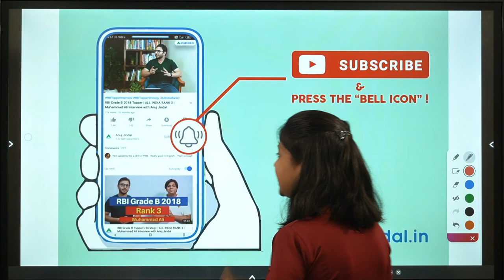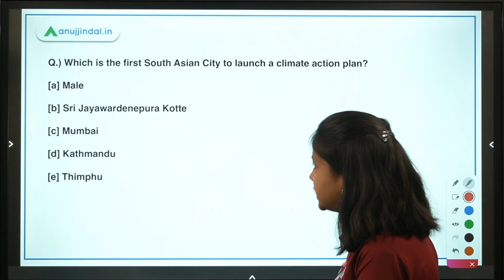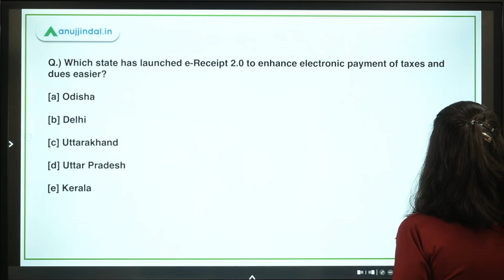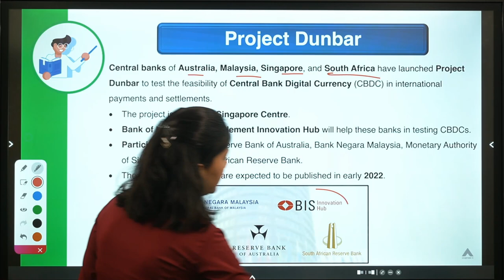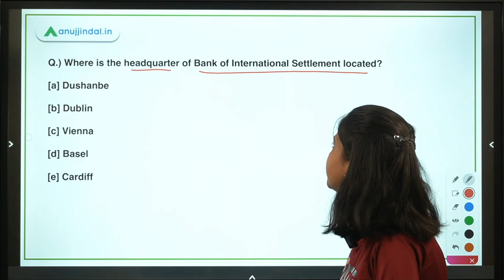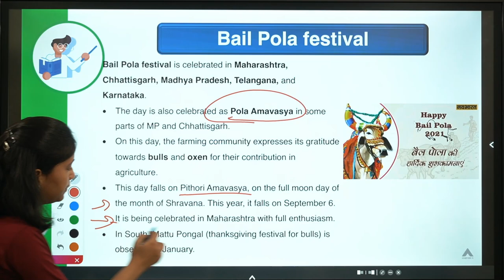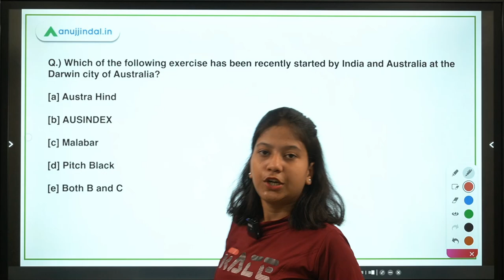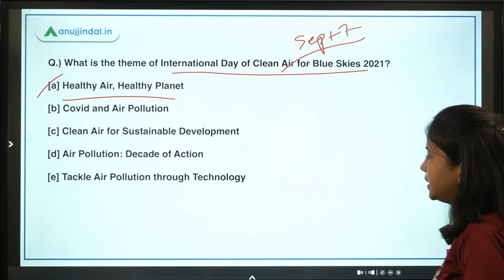RBI SEBI & NABARD | Daily Current Affairs | 19th Buffalo Breed of India | 9 Sep Neha Gupta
In this video, I will discuss Manda buffalo breed, first South Asian City to launch a climate action plan, e-Receipt 2.0, Project Dunbar, Bank of International Settlement, Bail Pola festival, India-Australia exercise, India-Australia 2+2 dialogue, International Day of Clean Air for Blue Skies 2021.